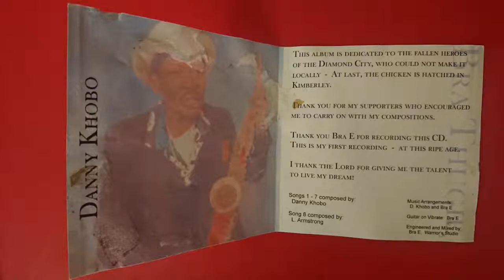Big Hole-Bra Thugie(Danny Khobo) from the album Diamond City Blues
Composed by: Danny Khobo
Music Arrangements: Danny Khobo and Bra E
Engineered and Mixed by : Bra E, Warrior's Studio

I tried contacting(calling and texting) Recording and Mixing Warrior's Studio in Kimberley at 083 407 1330 but their number is no longer valid.

I have also tried contacting(calling and texting) the artist(Ntate Danny Khobo) himself at 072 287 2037 and at 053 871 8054 but both numbers no longer work.

I was sadly later informed(in November 2018) of Ntate Danny Khobo's passing in 2017 and out of respect pledge that as soon as this channel is monetized that all possible proceeds from his music will be directed towards his beneficiaries and other copyright holders through whatever reasonable and determinable legal means.

I have contacted SAMRO, whose role is the following: "Since 1961, SAMRO has been South Africa’s music rights champion. We protect the rights of composers and authors (music creators) both locally and internationally. Collecting licence fees from music users – television broadcasters, radio stations, in-store radio stations, pubs, clubs, retailers, restaurants and all other businesses that broadcast, use or play music."
SAMRO referred me to CAPASSO which plays a similar role in the following capacity as "a mechanical rights licensing agency based in Johannesburg - South Africa, which collects and distributes royalties to its members: music publishers and composers."

CAPASSO have not responded to my email enquiry.

Should I be requested to take down this or other videos related to the aforementioned artist I will immediately oblige.